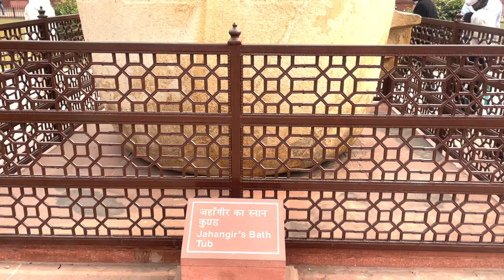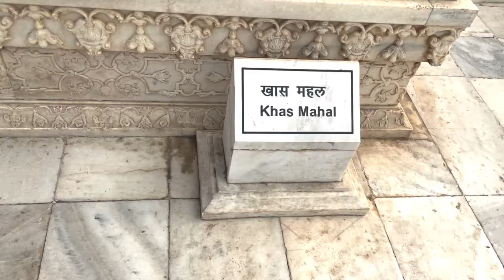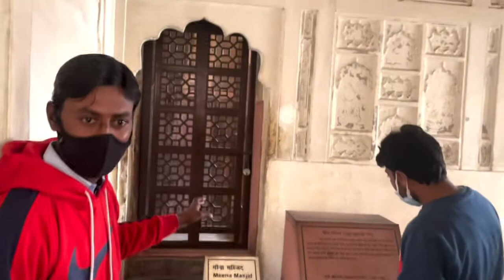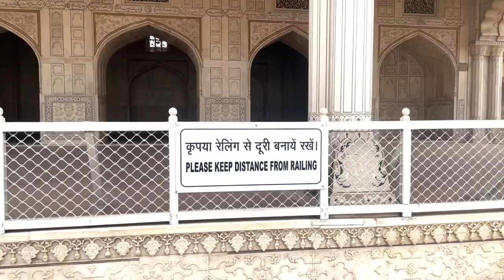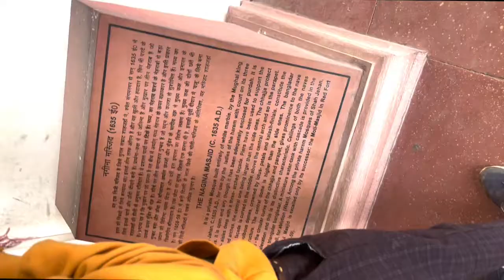Agra Red Fort । आगरा का लाल क़िला